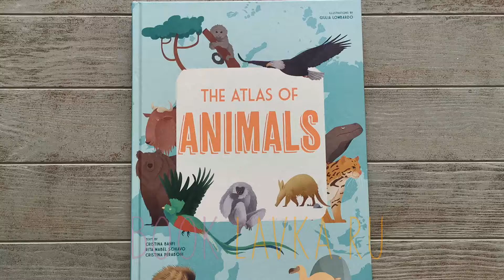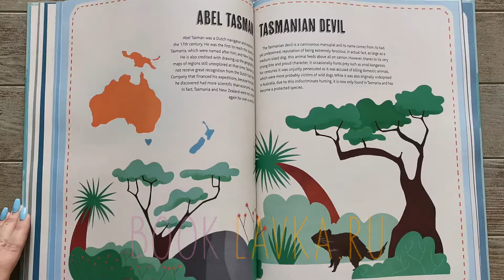The Atlas of Animals // BookLavka.ru